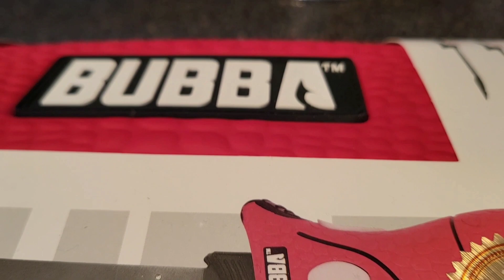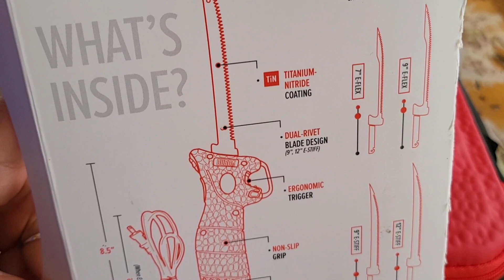Bubba Electric Fillet Knife